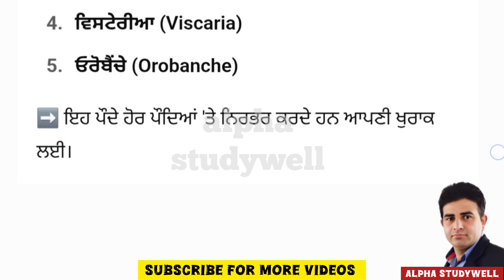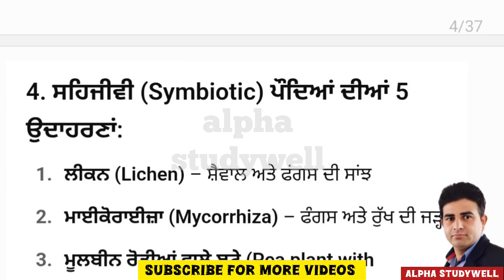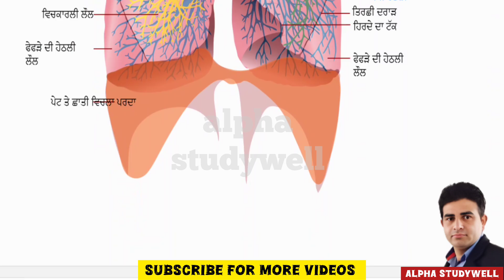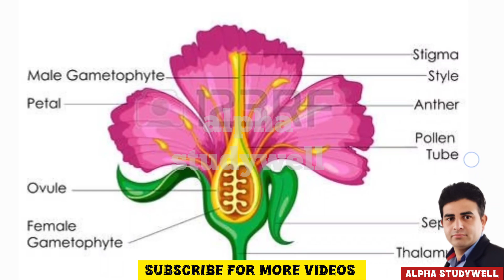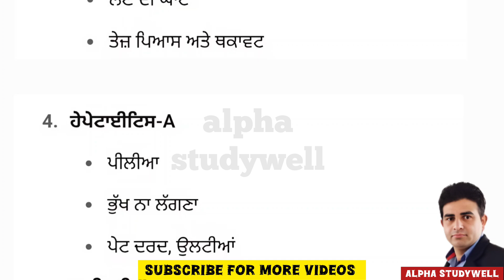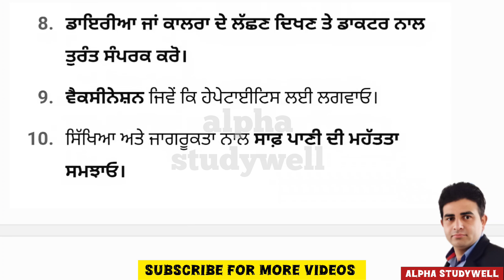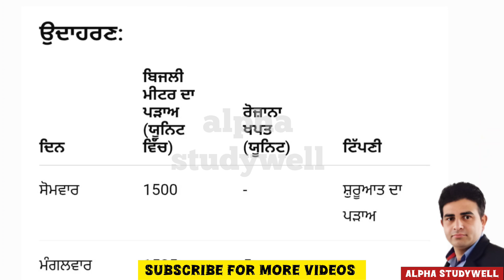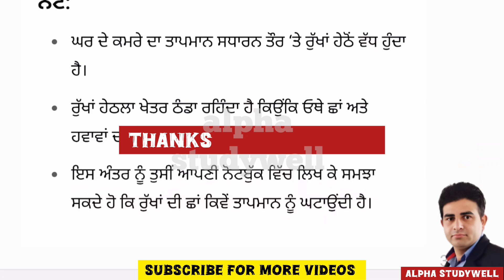Science Holidays Homework class 7th 2025, Holidays homework class 7th science, 7th Holidays Homework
science Holidays Homework class 7th 2025, Holidays homework class 7th science, 7th Holidays Homework science solution, science Holidays Homework class 7th Mission Samrath 2025